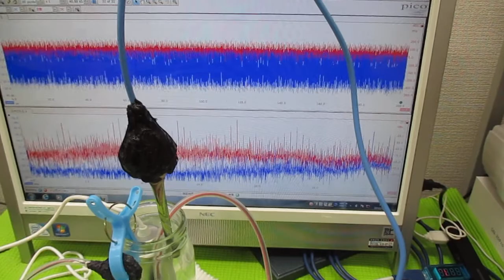‹樹脂シート›を利用した超音波技術